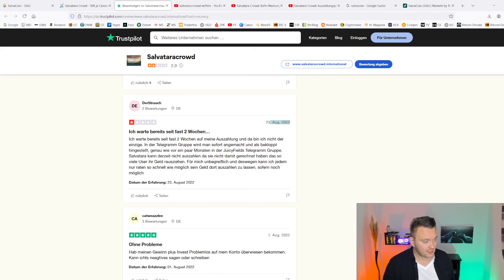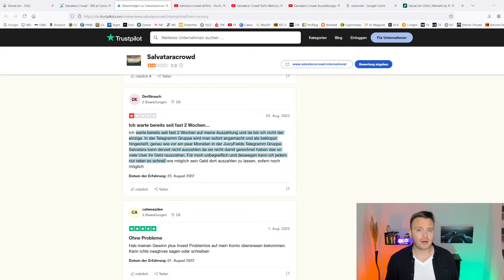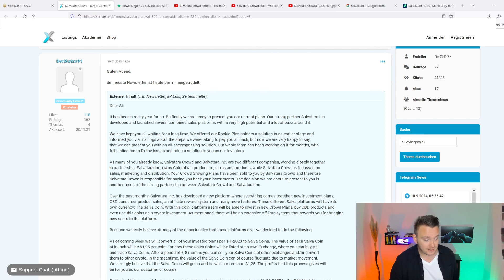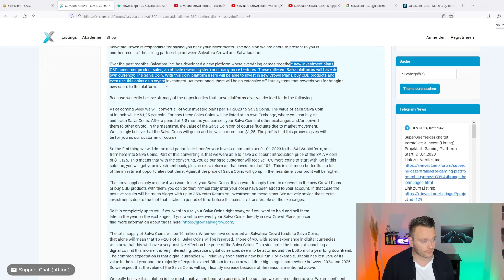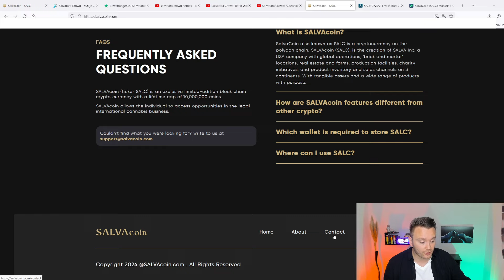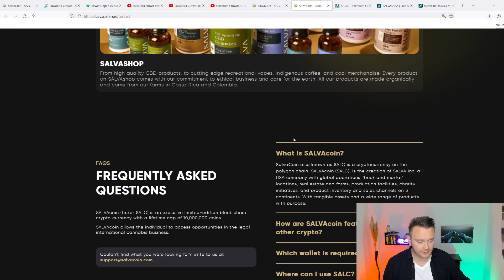Die 100% Verlust Garantie: Salvatara endgültig Betrug?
Tracke deine Krypto Trades und bereite sie ganz einfach für die Steuer auf - mit Cointracking.

Du möchtest mich und meinen Channel unterstützen? Aber gern!
- Du kannst meine Beiträge liken, kommentieren und teilen
- Wenn dir ein bestimmtes Video besonders gefällt, kannst du einen "Super Thank" da lassen

0:00 Intro
0:21 Bafin und Auszahlungs-Stop
4:20 Viele haben Geld verloren
6:47 Nicht mehrfach den gleichen Fehler

Wenn ihr selbst etwas aus dem Themenbereich Finanzen, Aktien oder Krypto habt, bei dem ihr eine unabhängige Meinung oder Erklärung bzw Einschätzung haben möchtet, dann hinterlasst mir einen Kommentar mit dem Thema, das Ihr erklärt haben wollt unter Neffets.
Meine Bilder bekomme ich von: Pixabay
(Pixabay ist kostenlos und freut sich lt. FAQ über eine Erwähnung)
Meine Designs erstelle ich mit: Canva
(Canva ist in der Grundfunktion gratis und freut sich lt. FAQ über eine Erwähnung)

Bitte beachtet, dass Namen von Firmen nicht als Werbung oder Empfehlung zu verstehen sind, sondern nur als Beispiel dienen.

ACHTUNG RISIKOHINWEIS:
Die Informationen auf meinem Kanal dienen nur der Bildung bzw. der Unterhaltung und sind keine Investitionsempfehlung. Sie stellen keine individuelle Anlageberatung dar und können diese auch nicht ersetzen. Ich bin nicht in der Lage einzuschätzen, inwiefern die Inhalte Euren Anlagezielen, Eurer Risikobereitschaft und Verlusttragfähigkeit entsprechen.

Alles, was Eure Finanzen betrifft, birgt ein Risiko. Euer Vermögen kann bei Investitionen in Finanzinstrumente Schwankungen (positiv wie negativ) oder sogar dem Totalverlust unterliegen. Vergangene Wertentwicklungen sind nie eine Garantie für die Zukunft.